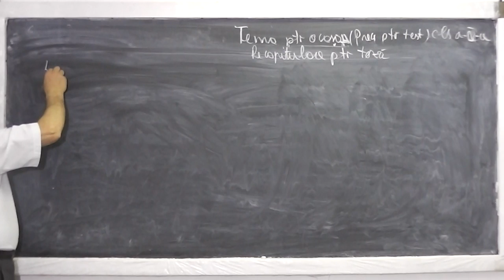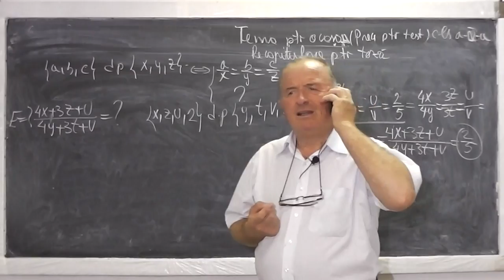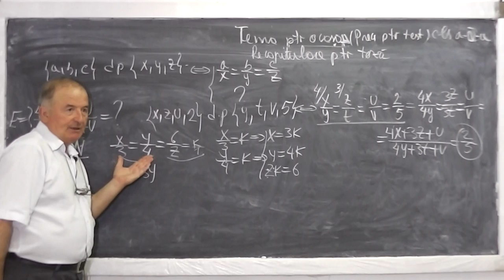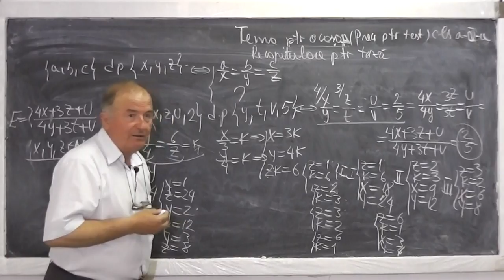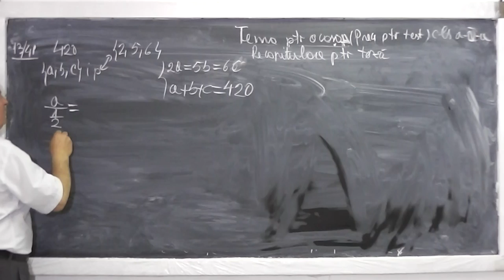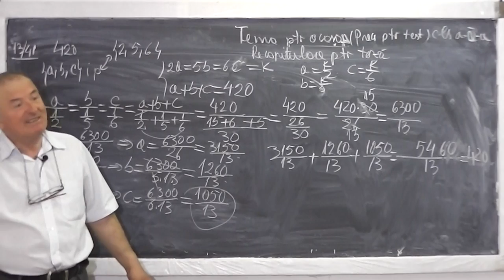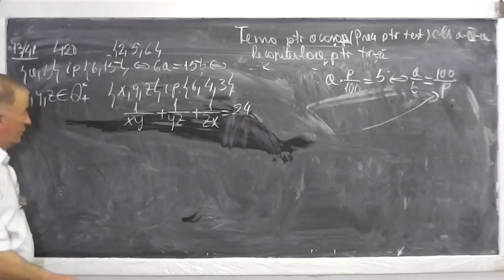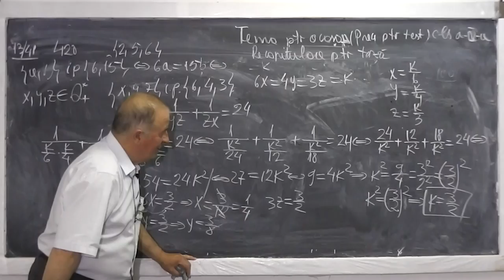Lectia 503 - Probleme cu marimi direct si invers proportionale - Recapitulare teza - Clasa 6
Daca lectia va este utila, as aprecia un Like sau Share - In aceasta lectie facem o recapitulare pentru teza la clasa a VI - a si aprofundam foarte bine notiunile invatate pana acum la algebra, axandu-ne in special pe marimi direct si invers proportionale. Daca lectia va este utila, as aprecia un Share sau Like - VIDEO MATEMATICA cu Proful Online sau cautati pe Google: profu online Ioan Ursu